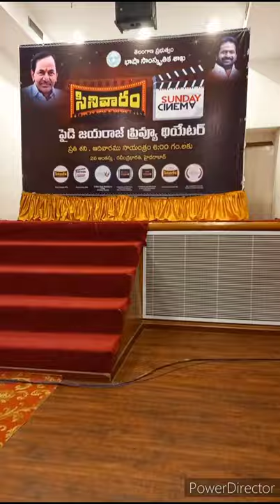Kalakarudu Preview at Paidi Jairaj Hall, Ravindra Bharathi